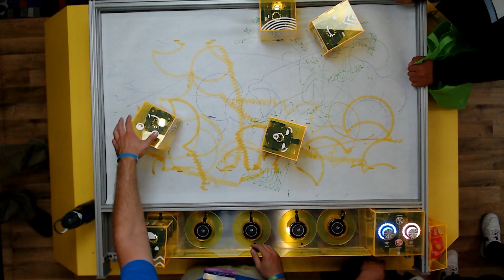FIRST Axis Sensor Joint